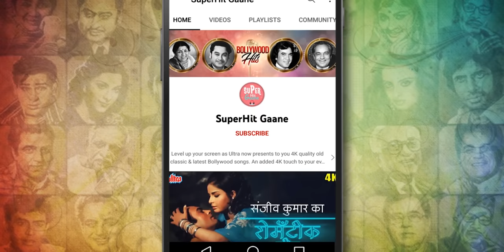Duniya Mein Tera Hai Bada Naam : Mahendra Kapoor Classic Songs (HD) Om Prakash, Dharmendra | Loafer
Its an emotional track very well sung by 'Mahendra Kapoor' the song 'Duniya Mein Tera Hai Bada Naam' from the movie ' Loafer (1973) ' starring  Om Prakash & Dharmendra.
Music composed by Laxmikant Pyarelal. Lyrics penned by Anand Bakshi.

       Director : A. Bhim Singh
       Starring : Dharmendra, Mumtaz, Keshto, Om Prakash, Farida Jalal, Mukri.

🔸 Lyrics  of Duniya Mein Tera Hai Bada Naam :

       Duniya mein tera hai bada naam
       Aaj mujhe bhi tujhse pad gaya kaam
       Meri binti sune to jaanu
       Maanu tujhe main Ram
       Ram nahi to kar doonga
       Saare jagg mein tujhe badnam

       Main nahi kehta, kehte hain saare
       Tune banaye chand sitaare
       Tu dukh door kare to mere
       Meri bigdi banaye to tere
       Gun gaaun subah-o-shaam
       Ram nahi to kar dunga

       Saathi jagat mein bas ik apna
       Iss jeevan ka aakhiri sapna

       Woh bhi tod ke daata na le
       Yun munh mod ke daata na le
       Sar pe tu yeh iljaam
       Saare jagg mein tujhe badnaam

       Majboori tere dar pe le aayi
       Asha ki maine jyot jagayi
       Oh mann ki bujhti jyot jaga de
       Meri tooti aas bandha de
       Aaya main tere dhaam